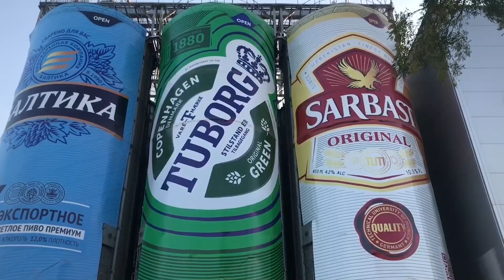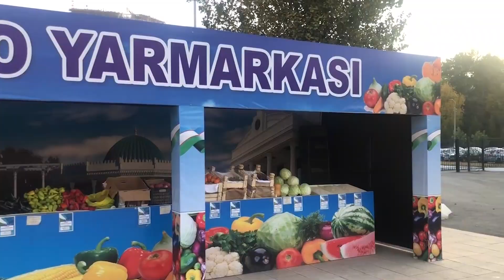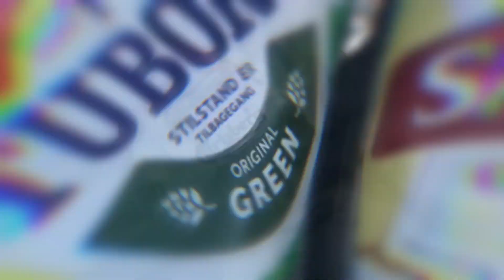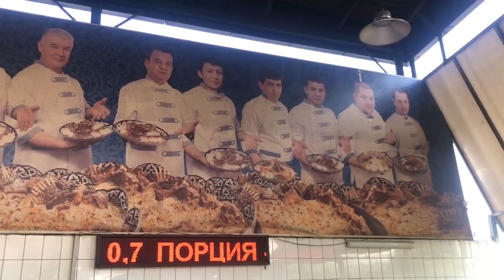Tashkent - Part 1 | The Other Way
Tashkent might not be an instant charmer but it’s hard to visit Uzbekistan without coming here - and you won’t be disappointed.
As the Soviet Union’s 4th largest city, it’s a melting pot of the region’s cultures and Tashkent is a city currently embracing huge change.
Amazing value for money, visa-free & extremely welcoming, Tashkent is waiting for you to kick off your Uzbek adventure. Just don’t come here hoping to lose weight !!